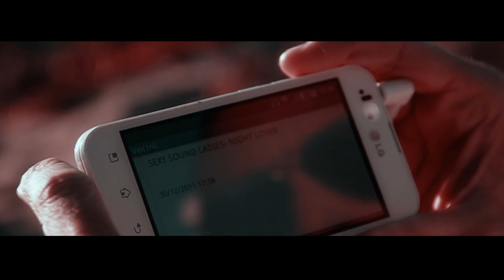Sexy Sound Ladies feat Eppu - Night Lover (Krysztof /STEM/ Style) 2019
Dj Krysztof